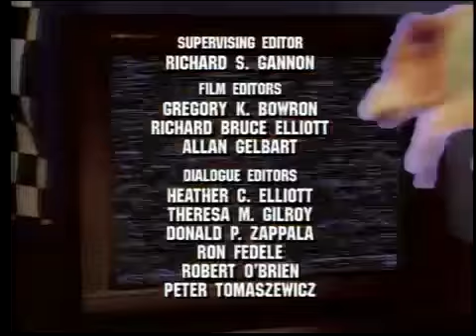Darkstalkers: The Annotated Series! EP3 Part 3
Anakaris! Clean your pyramid!